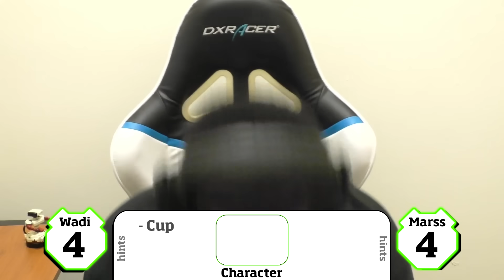CAN YOU GUESS THE SMASH CHARACTER IN ONE WORD?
Today, we put our SMASH PROS Marss and WaDi up to the test. We had Anna, our CHESS PRO, name Smash characters in one word, and have Marss and WaDi guess them. There's only one catch: Anna doesn't play Smash. Will Marss & WaDi still be able to come out on top?